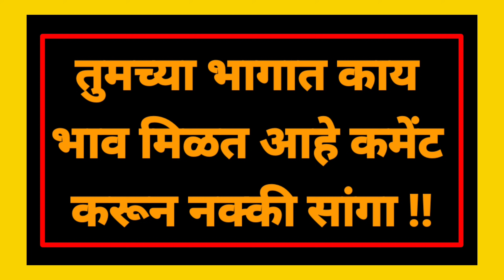आजचे कापूस बाजारभाव || कापूस बाजार भाव आजचे | kapus bajarbhav update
आजचे कापूस बाजारभाव || कापूस बाजार भाव आजचे | kapus bajarbhav update | कापूसबाजारभाव kapusbhav@shetwari

आज दिनांक 30 ऑक्टोबर 2021 कापूस बाजार भाव माहिती.

आजचेकापूसबाजारभाव|@शेतवारी SHETWARI
कापूसबाजारभाव|@शेतवारी SHETWARI
कापूसभावमाहिती|@शेतवारी SHETWARI
kapusbhavmahiti|@शेतवारी SHETWARI
kapusbha@शेतवारी SHETWARI

30 ऑक्टोंबर 2021 चे कापूस बाजार भाव